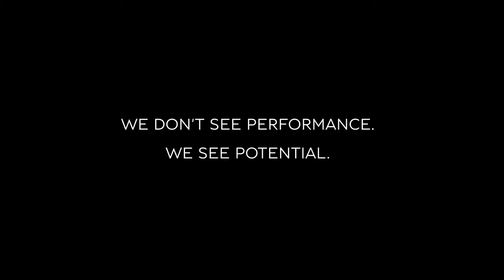Winter testing of the Bentley Bentayga in Sweden | AutoMotoTV